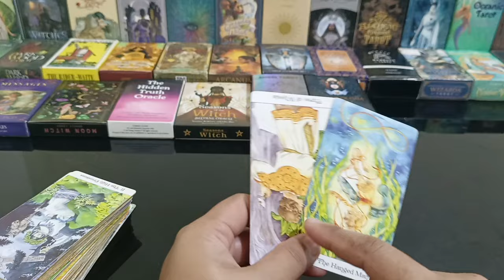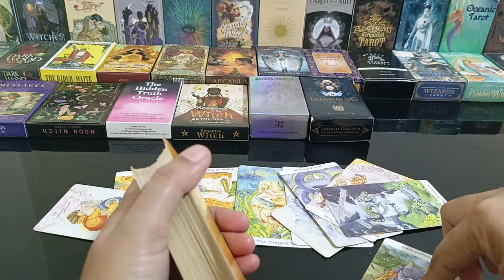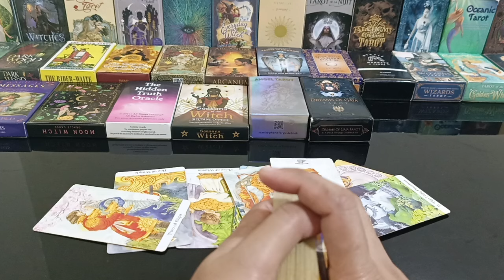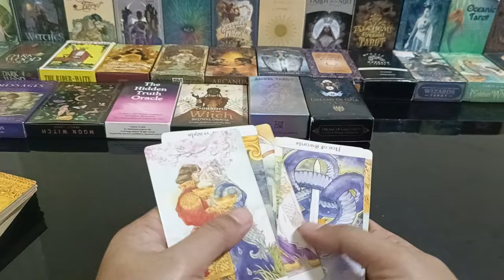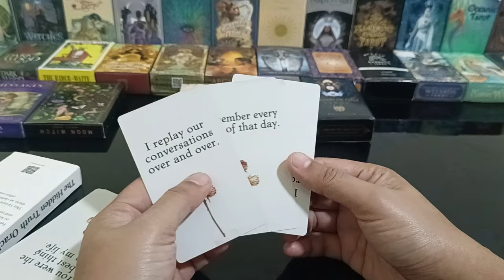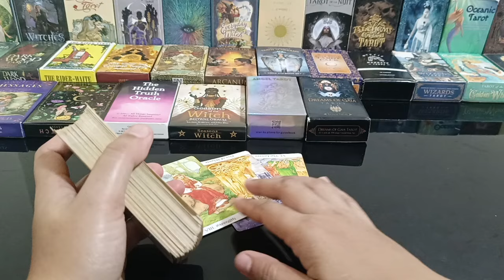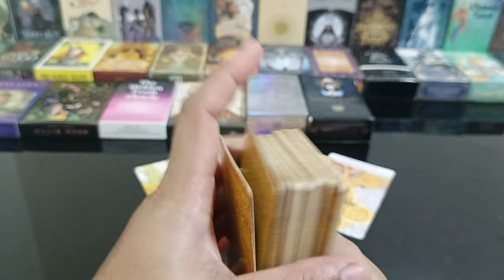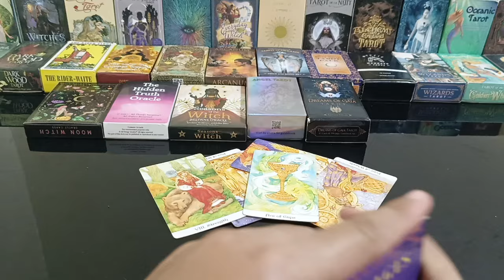handa nya bitawan ang kayaman.pipiliin ka kisa sa yaman.he/she's coming.